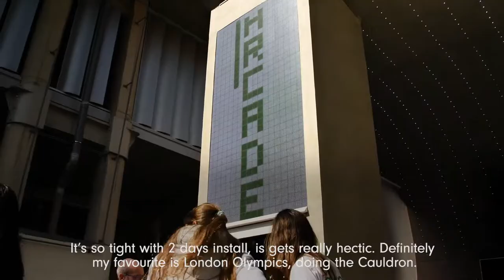Stage One Stories - Ben Sowden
In our latest campaign we take a look behind the scenes and get to know our team's Stage One Stories a little better.
This video focuses on Ben Sowden - Crew Chief.